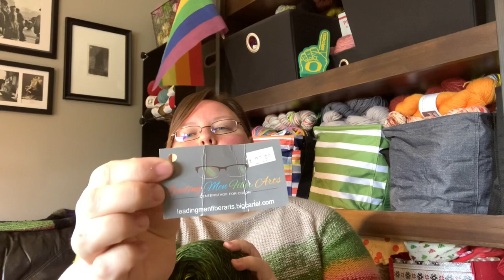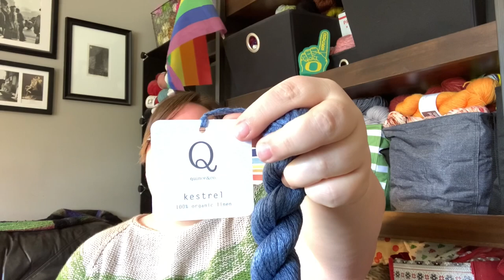Covert Knits - Episode 13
Thank you for checking out my knitting podcast where I talk about my current wips, FOs, stash acquisitions and more.

Where you can find me:
Ravelry - covertknits

Show Notes - Episode 13

Finished Objects
Project - Mina’s Two at a Time Socks by Mina Philipp
Colorway - Rainbow Ass

Colorways - Plomo, Cumparsita and Denim

Colorways - Linen, Basil, Goldmine, Grapefruit, Cayenne and China Doll

Colorways - Envy, Rubber Ducky and Nude Scene

Colorway - Ebb Tide (508)

3. Turtlepurl Yarns
6. To the Macks Yarn Co
7. A Whimsical Wood Yarn Co

Prizes:
1. To the Macks Yarn Co - Pansexual Pride
2. Pride Sock Collection Pattern ebook by Matt Akers @makers_knitting on IG
3. 1 pattern of winners choice (self-published) from designer Jennifer Lassonde, 3 winners total @bostonjen1

Bags
Lila Styles